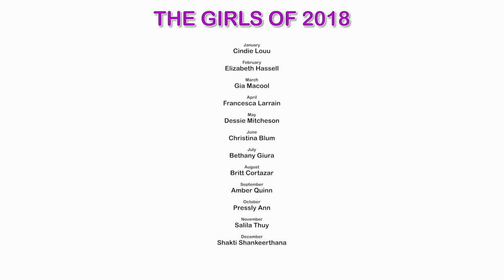BikiniTeam Girls of 2018 [HD]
had a blast in 2018 and decided to make this recap video giving our loyal subscribers a few additional clips of their favorite Model of the Month features. We were fortunate to work with Cindie Louu, Elizabeth Hassell, Gia Macool, Francesca Larrain, Dessie Mitcheson, Christina Blum, Bethany Giura, Britt Cortazar, Amber Quinn, Pressly Ann, Salila Thuy and Shakti Shankeerthana in 2018. We filmed all of the BikiniTeam Girls in Negril, Jamaica during our 2017 CaribTour, on the beaches around our headquarters in Fort Lauderdale as well as in Antigua, West Indies during our 2018 CaribTour.